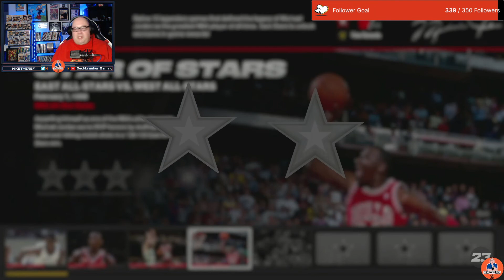THE SHOT: NBA 2K23 Jordan Challenge Pt. 4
Recorded LIVE September 17, 2022.

Growing up, Mike's favourite team was the 90's Chicago Bulls.  So when the oppurtunity to play as Michael Jordan throughout his career came up, The Ref has to check it out!!!  See what the hype was all about!!!